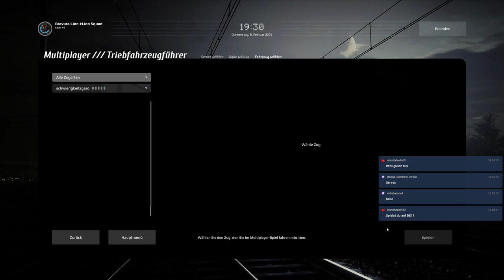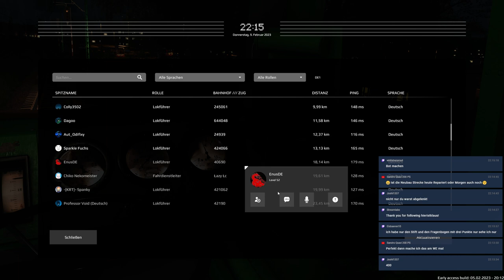Simrail - Grenzkontrolle?!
Aufzeichnung des Livestreams vom 10.2 in Simrail. Wir sind auf dem DE1 Server unterwegs und haben dort Spass!